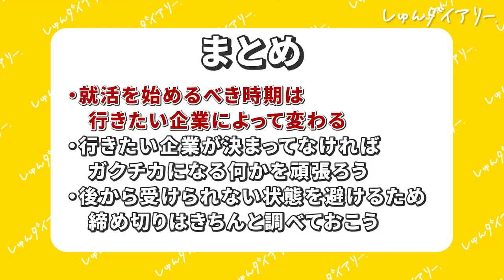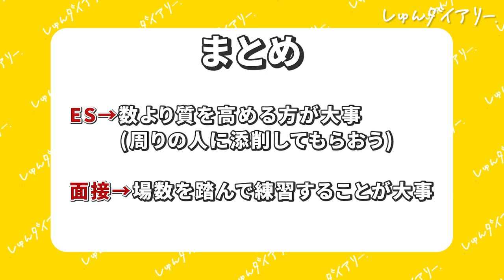【日東駒専25卒】大手ITに内定した先輩に聞く～俺らの戦い方～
～～今日の動画～～
今日の動画は、専修大25卒のけんてぃーが、専修大卒で大手IT企業に勤める先輩の星くんに就活のアドバイスをもらう動画です！星くんのアドバイス本当にタメになる！
けんてぃーがどんなふうに就活を頑張りたいのかや、意気込みも話しているのでみなさんぜひこれからもけんてぃーの応援をよろしくお願いします！
完璧ではないけどすべてに真っ直ぐ全力なけんてぃーの魅力が伝わっていたら嬉しいな～と思います(笑)本当にいつも笑顔をくれるので、動画でもみなさんに笑顔をお届けできていれば幸いです！
私が個人的に好きなシーンはコメント欄でタイムスタンプ押すのでみなさん絶対見てください。

■対象
22,23,24卒

23卒メンバーきいちゃんが業界最大手22社に通過したESや、ほぼES落ちだったゆかちゃんが通過率100%にまで改善したES、専修大から超大手に内定した星くんが面接対策で使っていた質問集など！

みんなで就活頑張りましょう！

【内容】
0:00 オープニング
1:43 実際大企業って行けるの、、？？
3:41 就活を始める時期は？
5:37 就活テクニックも対策したい！
9:00 けんてぃーにアドバイス＆意気込み！